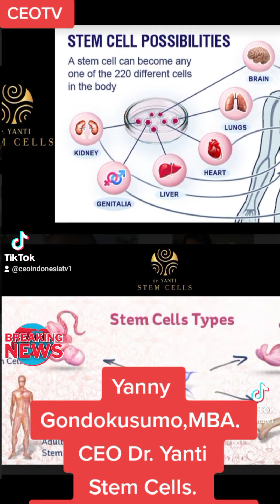Yanny Gondokusumo,MBA. CEO Dr. Yanti Stem Cells.Akan Mencanangkan MEDICAL TOURISM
Yanny Gondokusumo,MBA.
 CEO Dr. Yanti Stem Cells.

Akan Mencanangkan MEDICAL TOURISM

Hadiri Rakernas ASITA III
Bersama ASITA
Membangkitkan Pariwisata Indonesia yang Inklusif dan Kolaboratif
Jakarta, 24 - 26 November 2022